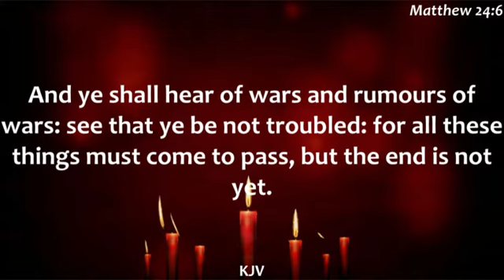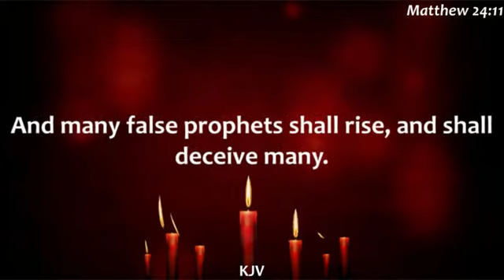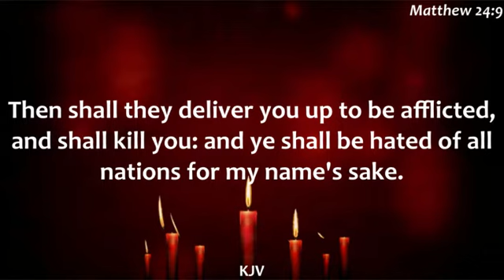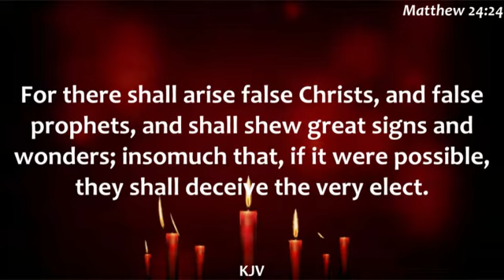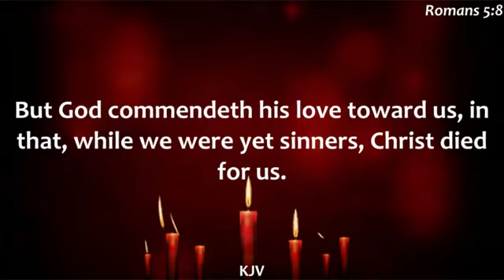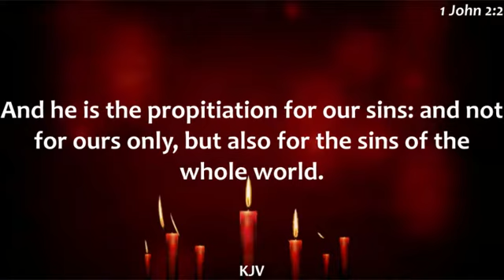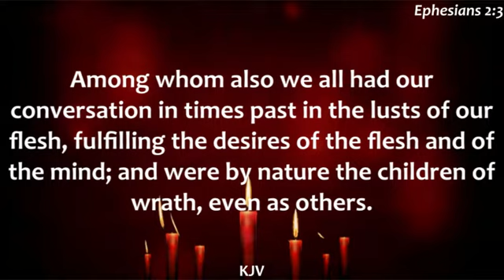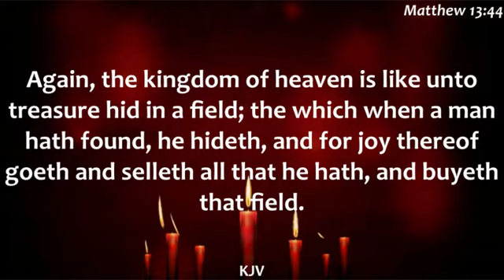WHO IS A BORN AGAIN CHRISTIAN PART 1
It is important to understand that a person is not necessarily a Christian because he was born into a Christian nation, culture or home. Nobody in this world is naturally born a Christian. Even though a person may associate with or approve of Christian principles, that does not make him a Christian. There is no way that anybody can be a Christian by his own strength of character, willpower, knowledge, talents, sense of righteousness, or sensitive feelings.
The human race is by nature completely corrupted by sin. These sins are known to every human on earth, Christians and non-Christians alike.
A Christian, then, is somebody who has come to an understanding of the seriousness of being an enemy of God, and has been converted by a new birth into Christ by the power of God..